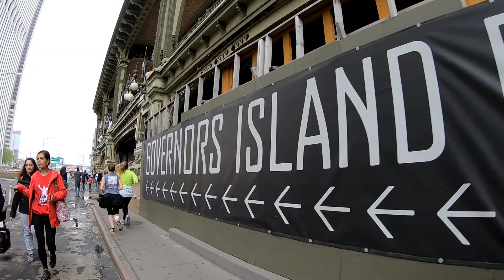Holi Hai NYC 2018 | GoPro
Holi Hai: the happiest festival of New York celebrating spring, culture, colors and community. This is my third time attending this annual event and I had a blast. The unfavorable weather did not stop New Yorkers from having a great time. Just seeing all the diversity brought together having fun is what the world should be about.

Can you spot me in the photos from the festival here?